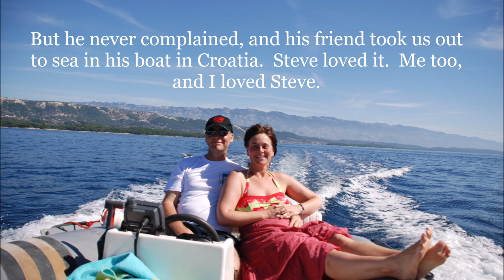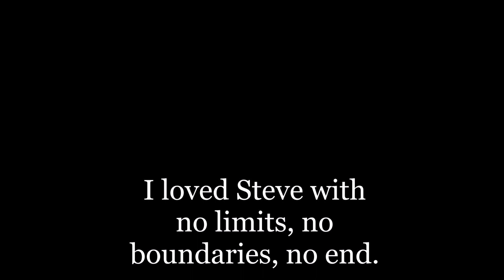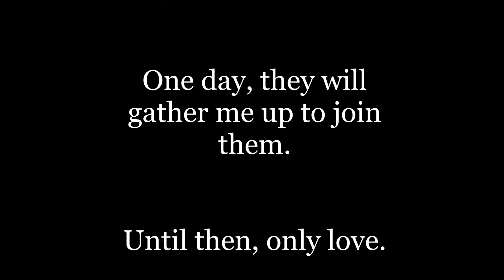Dancing with Steve - where it all began.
Remembering my Steve, who's death lead to my work now as a soul midwife